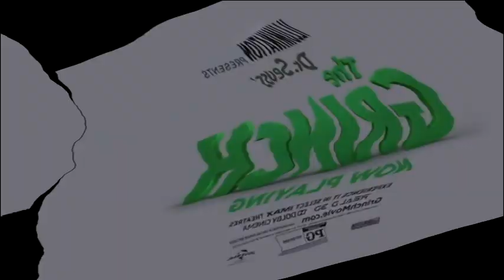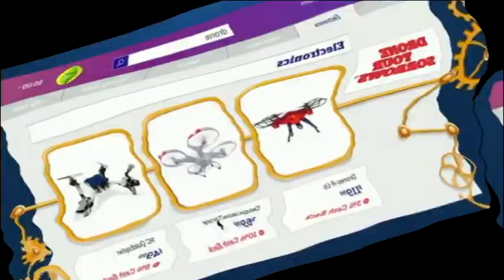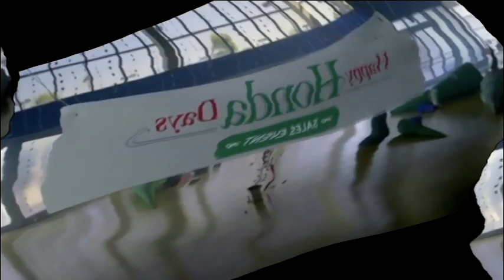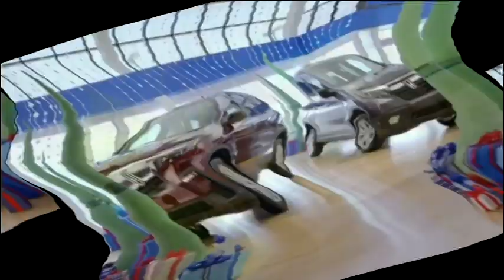The Grinch Commercials Compilation All Ads In Wind Blower (WARNING: LOUD)